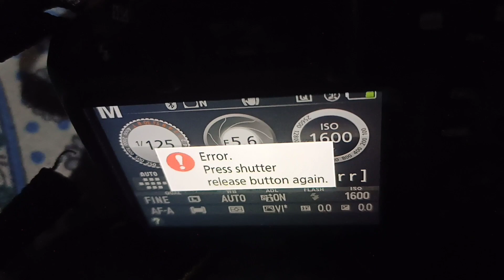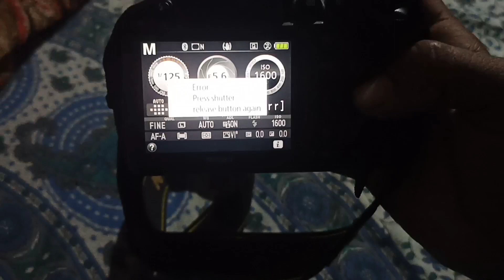How to fix error press shutter releasebutton again | nikon dslr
How to fix error press shutter release
button again | nikon dslr

.Easiest way to fix error press shutter release button
again.press shutter release button again.press shutter
release button again in Hindi/Urdu. Easiest way to fix
error press shutter release button again in hindi/
how to fix error press shutter release button
again in hindi